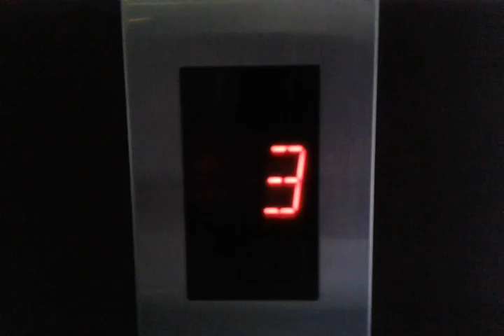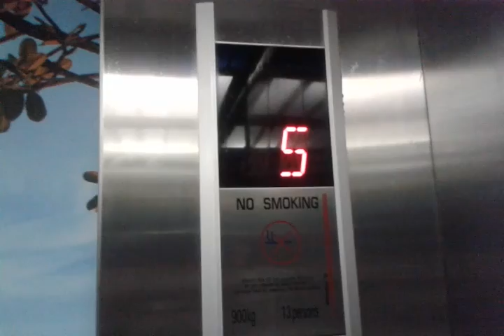Ringing the Schindler Elegant MRL Elevator Alarm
*NOTE: Please ignore the thumbnail. I have identified this elevator as a Schindler Elegant MRL, not 5400 AP.

Testing the alarm of a Schindler Elegant MRL elevator which is directly connected to the security control room, hence you will hear the security guard speaking through the intercom. This video was dedicated to my 18th birthday.